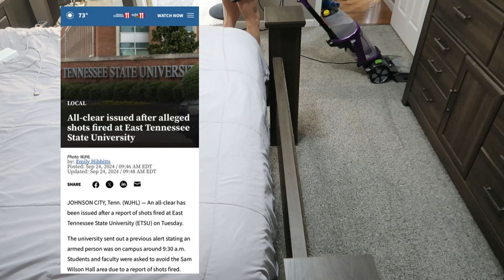GET IT ALL DONE | CLEANING MOTIVATION | THE CALL NO MOM WANTS TO GET - I PANICKED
I RECIEVED A CALL THAT LITERALLY SCARED ME TO DEATH. GETTING WHAT I CAN DONE IN BETWEEN ALL OF THE CHAOS.

BABY SWING

STAIN/SEALER FOR FRONT PORCH: DEFY Essential Semi Transparent Exterior Deck Stain and Sealer - One Day Deck Stain & Fence Stain - 1 Gallon (Light Walnut)

2023 DEVOTIONAL

2024 DEVOTIONAL